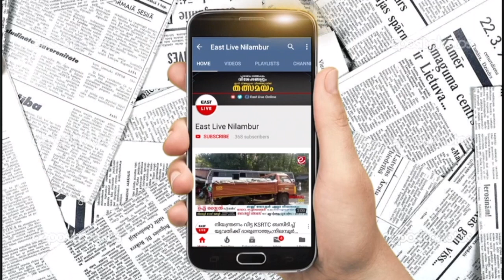അമരമ്പലം ഗ്രാമ പഞ്ചായത്ത് വൈസ് പ്രസിഡൻറായി സി.പി.എമ്മിലെ പി.എം ബിജുമോൻ തെരഞ്ഞെടുക്കപ്പെട്ടു